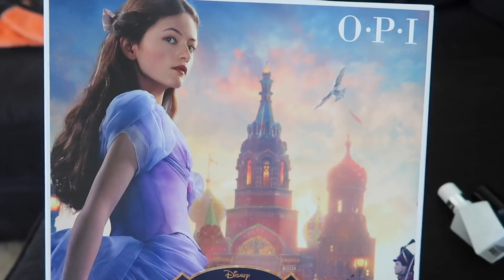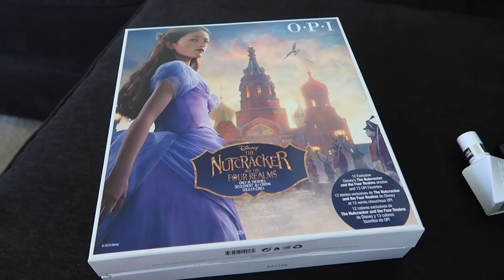VLOGTOBER 2018 DAY 16 - DISNEYLAND HAUL + I'M SICK